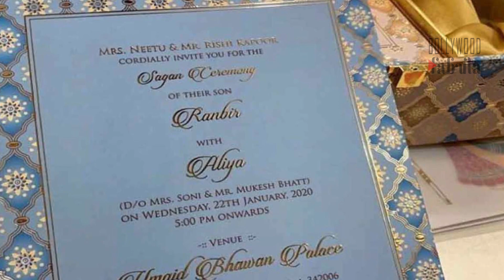आलिया भट्ट को खरीदना हैं प्राइवेट जेट और पहाड़ों पर घर, म्यूचुअल फंड और बांड में करती हैं निवेश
जानिए कोविद वैक्सीन का सच इस वीडियो में आलिया भट्ट को खरीदना हैं प्राइवेट जेट और पहाड़ों पर घर, म्यूचुअल फंड और बांड में करती हैं निवेश

आलिया भट्ट ने एक इंटरव्यू में कहा है कि वह दिल खोलकर पैसा खर्च करने में विश्वास नहीं रखतीl हालांकि वह एक निजी जेट और पहाड़ों पर घर खरीदने की इच्छा रखती हैl जहां उन्हें लेकर हर कोई फिल्म बनाना चाहता है, वहीं आलिया कई ब्रांड भी एंडोर्स करती हैं। जहां सभी को लगता है कि आलिया अपनी कमाई को दिल खोलकर खर्च भी करती होंगीl

इस बारे में पूछे जाने पर आलिया का कहना है कि वह ऐसा बिल्कुल नहीं है। एक इंटरव्यू में उन्होंने कहा कि वह ज्यादा खर्च नहीं करती है और अपना ज्यादातर पैसा बांड और म्यूचुअल फंड में निवेश करती है। मुंबई में उनका घर उनकी पहली संपत्ति है, जिसे उन्होंने खरीदा है। यहां तक कि उनका चार्टर्ड अकाउंटेंट भी सोचता रहता है कि वह अधिक खर्च क्यों नहीं करती है और ऐसा नहीं है कि आलिया रातोंरात ऐसी बन गई है।